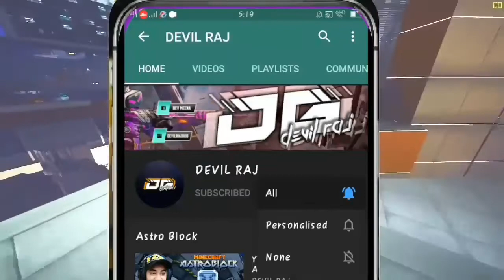VIRAL TIK TOK MINECRAFT HACKS - YE KYA H BHAI 😂 OMG #2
Hello,
Video me comment kr k jrur btaya kro ki aap ko meri video kesi lgti h... Or kis tip ki video chahiye aap ko video. Jis se m aap ki psand ki video bna sku...
Or imp bat aap sbhi meri video ko... Only el whatsapp group me share kr diya kro... Agr aap meri video roj dekhte ho to... Share jrur krna... Or aap ki marji.

M ghr pr thode bhut kaam krta hu... Jin ki list es prakar h agr aap ko bhi es mese... Koi kaam karvana... Ho to... Ya to comment kre... Ya.. instagram pr msg kr do... Reply 5 min me aayega. yrr free hi betha rhta hu... To... Reply kr duga...

* MY MIC
* MY MOBILE
* MY CAMERA
- I AM USE NORMAL PC , NO USE HIGHT PRICE PC BUT MY PC IS GOOD AND OP GAMING PC .
* Graphic card
* POWER SUPLY
* EDITING PRICE

Or fix rate nhi h... Bhav uper niche hote rhte h support my new job. 😂